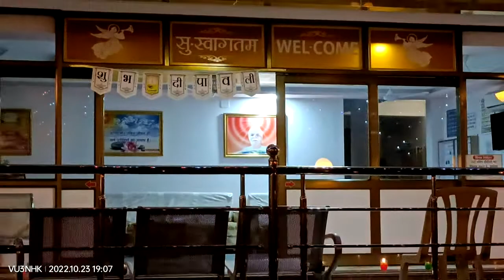Diwali lighting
OS, Shantivan me indraprastha me Diwali ki lighting